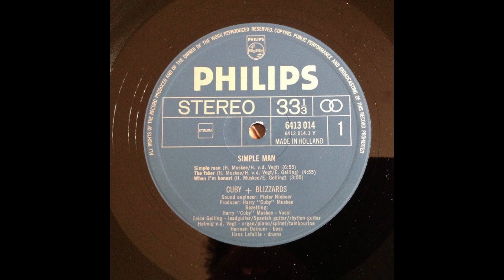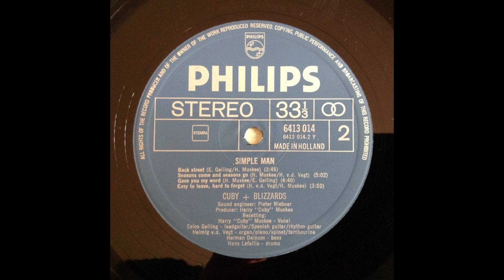Seasons Come And Seasons Go - Cuby + The Blizzards (Rock, Blues, Holland 1971)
Album : Simple Man, Holland 1971

Οι Cuby + Blizzards αν και άγνωστοι στην αγγλόφωνη αγορά, είναι ένα από τα κορυφαία μπλουζ συγκροτήματα της Ολλανδίας στα μέσα της δεκαετίας του '60, με καταγωγή από το χωριό Grolloo, στο Drenthe της Ολλανδίας (τότε ονομαζόταν Grollo).
Το συγκρότημα ιδρύθηκε το 1964 από τον τραγουδιστή Harry Muskee (ο σκύλος του ονομαζόταν Cuby) και τον κιθαρίστα Eelco Gelling και το συμπλήρωναν ως αρχικά μέλη οι Nico Schröder και Hans Kinds.
Η σύνθεση του συγκροτήματος άλλαζε τακτικά, με τους ιδρυτές Harry Muskee και Eelco Gelling να παραμένουν στον πυρήνα του συγκροτήματος μέχρι το 1976. Ο Herman Brood ήταν ο πιανίστας από τις αρχές του 1967 έως τα μέσα του 1969 (που ξεκίνησε την σόλο καριέρα του) και ξανά το 1976. Επίσης το 1976, ο Gelling έφυγε για να ενταχθεί στους Golden Earring.
Τον Μάρτιο του 1967, άνοιγαν τις συναυλίες του Van Morrison (αφού είχε φύγει από τους Them) στην περιοδεία του στην Ολλανδία. Ο Van Morrison μετά από αυτή την περιοδεία, θα έφευγε για να ξεκινήσει σόλο καριέρα στις ΗΠΑ και πρότεινε στον Eelco Gelling να τον ακολουθήσει, αλλά ο τελευταίος αρνήθηκε. Πολλές φήμες υπάρχουν επίσης, ότι ο John Mayall θεωρούσε τον Gelling ως αντικαταστάτη του Peter Green στους The Bluesbreakers, αλλά όταν του το πρότεινε, αυτός επίσης αρνήθηκε. Το 1968 έπαιξαν με τον «βασιλιά των βρετανικών μπλουζ» Alexis Korner, ο οποίος εμφανίζεται στο άλμπουμ τους Live in Düsseldorf (1968).
Το 2009 το συγκρότημα κυκλοφόρησε ένα CD, σε παραγωγή του Daniël Lohues, το οποίο προς έκπληξη όλων έγινε χρυσό. Σε αυτό το χρυσό άλμπουμ, γεμάτο τυπικά μπλουζ των Cuby + Blizzards, ο Muskee τραγούδησε μεταξύ άλλων, για την υποβάθμιση της Ολλανδίας.
Το συγκρότημα έχει κερδίσει επίσης το βραβείο Edison (το ολλανδικό "Grammy") για το ντεμπούτο του άλμπουμ Desolation. Το τραγούδι "Window of my Eyes" (το Top 10 hit στην Ολλανδία το 1968), εμφανίστηκε στους τίτλους τέλους για την ταινία του 2010 "The American".
Τον Ιούνιο του 2011 στο Grolloo, στο μικρό αγρόκτημα του Voorstreek όπου έζησε ο Harry Muskee μεταξύ 1965 και 1971, ιδρύθηκε ένα μουσείο για τους Cuby + Blizzards. Το μουσείο διαθέτει μόνιμα εκθέματα για το συγκρότημα και τον και τον Harry Muskee, καθώς και μεταβαλλόμενα εκθέματα.
Εκεί (στο Grolloo) τον Ιούνιο του 2011, έγινε και η τελευταία εμφάνιση του συγκροτήματος κατά τη διάρκεια του Φεστιβάλ «Groeten Uit Grolloo».
Στις 26 Σεπτεμβρίου του 2011, ο Harry Muskee πεθαίνει, σε ηλικία 70 ετών και οι Cuby + Blizzards περνούν στην ιστορία, σαν ένα από τα σπουδαιότερα blues συγκροτήματα της Ολλανδίας.
Από το ένατο στούντιο άλμπουμ του συγκροτήματος με τίτλο Simple Man που κυκλοφόρησε το 1971, ακούμε το υπέροχο τραγούδι "Seasons Come And Seasons Go".